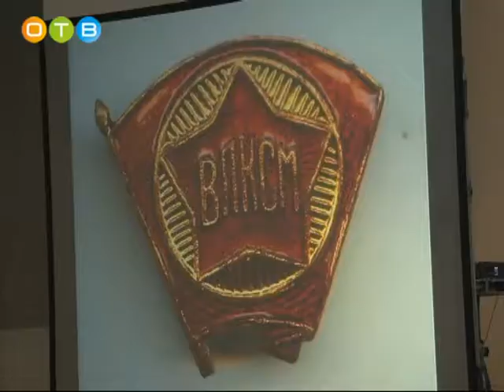100 лет комсомолу Очередное заседание детектив клуба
В день празднования 100-летия комсомола, 29-ого октября, президент международного детектив-клуба Виктор Дудинов пригласил на встречу в Одинцово российских звезд кино – своих друзей по жизни и по комсомольской юности. Встреча получилась, как всегда, светлой и радостной.